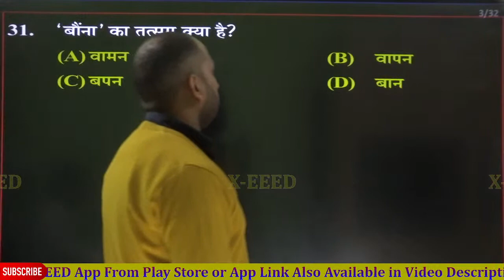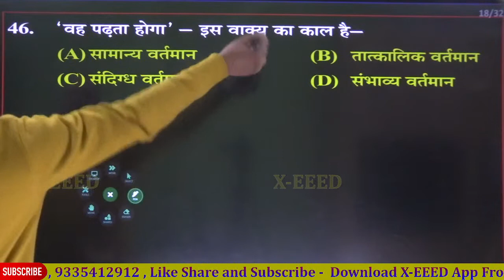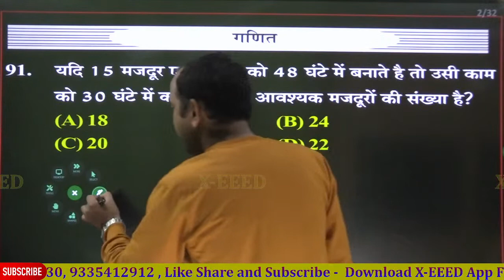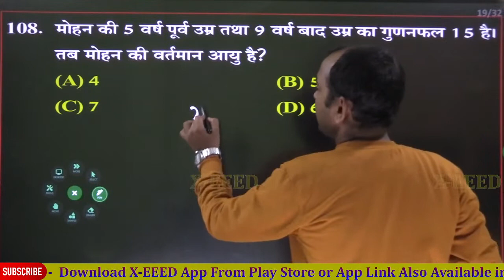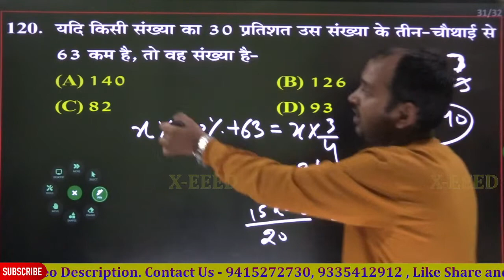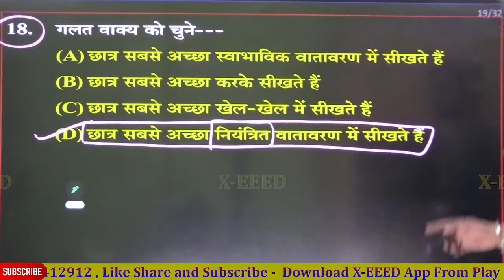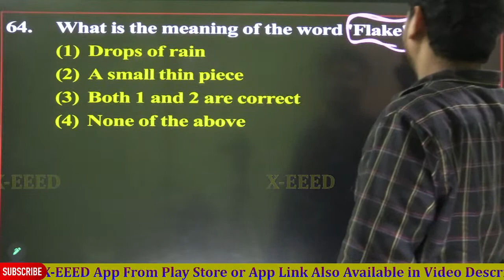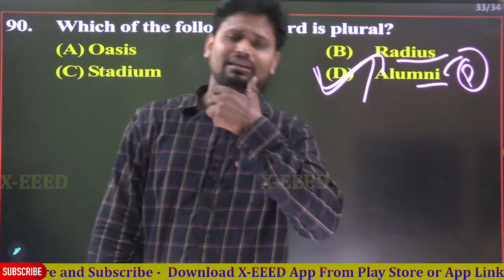UPTET 2021 निरस्त हुए प्रश्नपत्र का हल || By Kuldeep Mishra & Team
► UP TET COMBO BOOK (I-V) प्राथमिक स्तर
► SUPAR TET UP TET हेतु
► UPTET Primary Level Exam Complete Book हिंदी भाषा और संस्कृत
►UPTET Primary Level Exam English Language Complete Book
►UPTET : Environmental Study (पर्यावरणीय अध्ययन)
► UPTET Primary Level Exam बाल विकाश एवं शिक्षण विधियाँ
► UPTET : Environmental Study (पर्यावरणीय अध्ययन) [PIN 1928] Textbook Binding – 1

UPTET की सारे Individual विषय की प्लेलिस्ट के लिंक

►Tricky Maths सभी प्रतियोगी परीक्षाओ के लिए उपयोगी
►UP Police : साॅल्व्ड प्रश्न-पत्र तथा माॅडल प्रश्न-पत्र,
►UP POLICE GUIDE
►UPPSC & UPSSSC
►उत्तर प्रदेश दरोगा तथा पुलिस परीक्षा हेतु उपयोगी पुस्तक
►Super TET हेतु Part Wise Books
►CTET हेतु उपयोगी पुस्तक
►CDS Mathematics Book
► RRB ALP & TECHNICIAN (COMBO BOOKS)
►RRB NTPC + GROUP-D
►SSC CGL Tier-I Previous Year Paper
►SSC CGL Tier-I Previous Year Paper (2019)
►UP SI : मूल विधि + Practice Set
►UP SI : Practice Set + Previous Year Solved Paper
►CTET English Language Complete Book
►SSC CPO SI Tier-II
►UPTET Primary Level Exam बल विकास एवं शिक्षण विधियाँ
►UPSSSC हेतु - हिंदी परिज्ञान एवं लेखन योग्यता
►UPSSSC Junior Assistant भर्ती परीक्षा प्रैक्टिस पेपर
►RRB NTPC & RRB Group-D (प्रैक्टिस सेट )
►Math For - RRB NTPC + Group D Exam हेतु
►CTET Primary Level Exam हेतु - बाल विकास और शिक्षा शास्त्र
►UP SI Practice Set
►UPTET Primary Level Exam हेतु - भाषा हिंदी और संस्कृत
►UPSSSC वन रक्षक एवं वन्यजीव रक्षक
►RPF SI & Constable Complete Book
►RRB ALP & TECHNICIAN BOOK
►UPPSC RO & ARO (COMBO)
►RRB NTPC (Practice Set)
►JE BOOK (COMBO)
►Super Tet सुपर टेट COMBO
►SSC CIVL JE PRELIMINARY EXAM (Combo Book)
►UPTET Primary Level Exam हेतु -English Language
►UPSSSC JE Non-Technical Paper
►खण्ड शिक्षा अधिकारी (COMBO BEO)
►RRB ALP + UPSSSC JE RRB JE Fast Track Electrical
►Super TET हेतु
►TGT & PGT Books
►SSC Constable GD Exam Practice Set